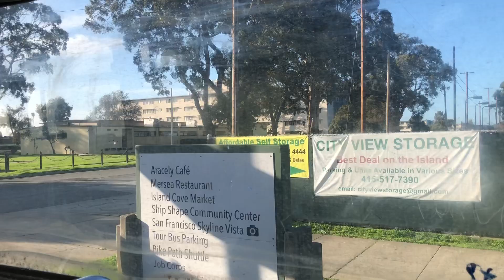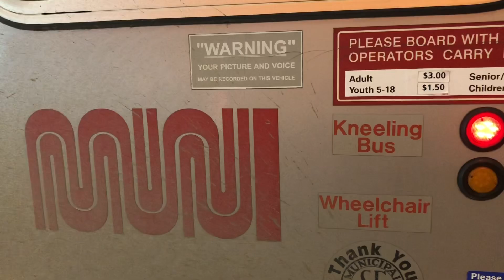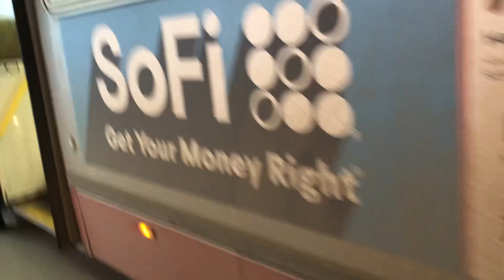Before it all- 2000 Neoplan AN440A #8106 on route 25 (Westbound)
The time before it all happened was in the beginning of 2020, when the Neoplan was entering its final stages of life before storage and eventual Retirement.

Route- 25 Treasure Island to Transit Center

Bus- 8106
Type- 2000 Neoplan AN440 (High Floor)

I must sadly note that this bus is retired and scrapped